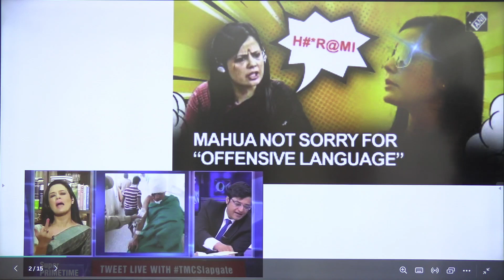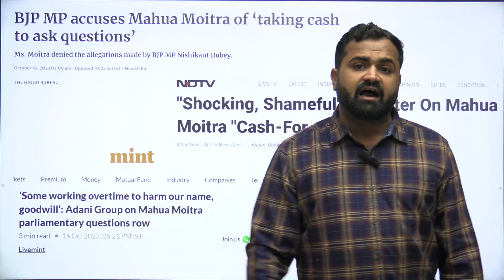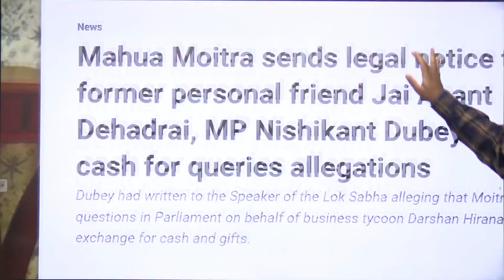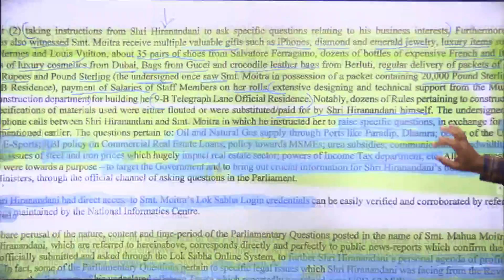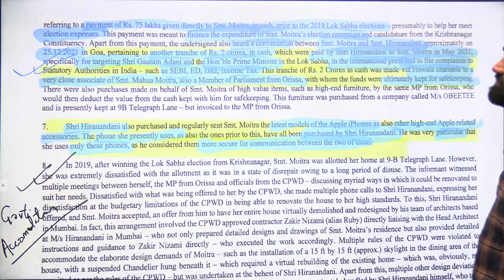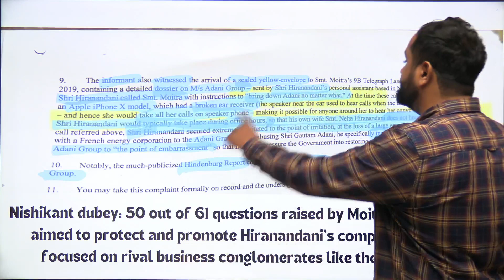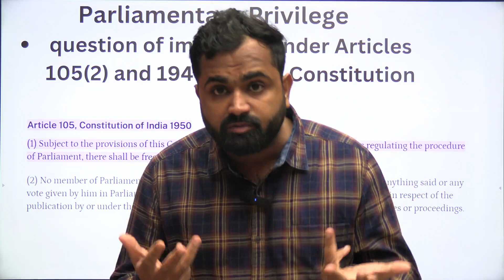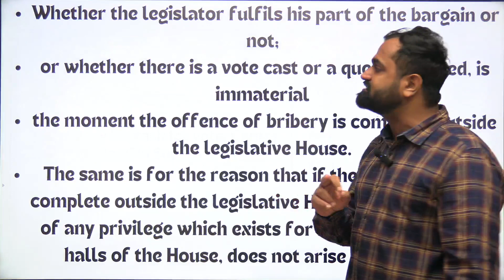TMC MP Mahua Moitra Took Cash To Target Adani Group & PM Modi? | Hiranandani | Nishikant Dubey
TMC MP Mahua Moitra Took Cash To Target Adani Group & PM Modi? Cash For Query Scam | Nishikant Dubey | Hiranandani
On October 15th, BJP Lok Sabha MP Nishikant Dubey made serious allegations against Trinamool MP Mahua Moitra. He claimed that Moitra accepted cash and gifts from businessman Darshan Hiranandani in exchange for asking specific questions in Parliament. Dubey has filed a formal complaint with Lok Sabha Speaker Om Birla, requesting an inquiry and the immediate suspension of Moitra. These allegations revolve around alleged bribery and misconduct involving cash and gifts. Dubey argued that many of Moitra's parliamentary questions were intended to benefit Hiranandani's business interests, often targeting rival conglomerates like the Adani Group. He accused Moitra of hypocrisy, criticizing the government openly while secretly serving her own agenda.

Dubey likened Moitra's actions to the infamous "cash for query" scandal of December 2005 and suggested they constitute a breach of privilege, contempt of the House, and a violation of the Indian Penal Code. He characterized her public image as a deceptive facade, describing it as a "Machiavellian Camouflage" that conceals her alleged criminal activities while projecting herself as a "firebrand Member of Parliament."

In response, Moitra welcomed investigations by the Enforcement Directorate (ED) and the Central Bureau of Investigation (CBI) into the alleged money laundering but urged them to investigate Adani's offshore financial dealings first, raising allegations related to the Adani Group's coal scam.

Darshan Hiranandani is the CEO of the Hiranandani Group, a prominent Mumbai-based real estate company with interests in various sectors, including health, education, energy, hospitality, data centers, and consumer services through Tez Platforms.